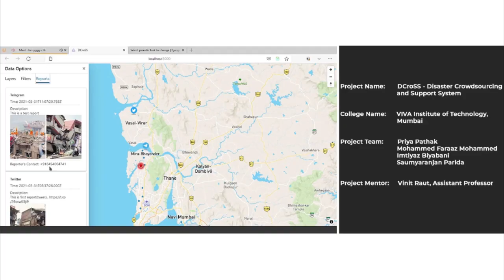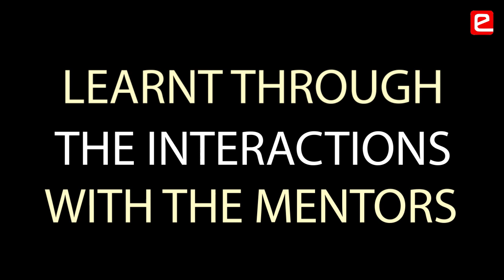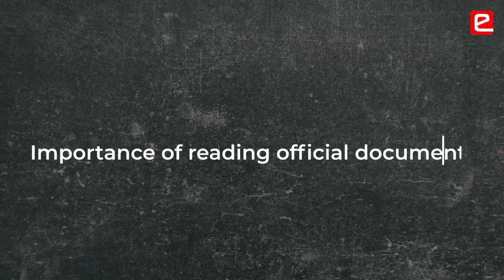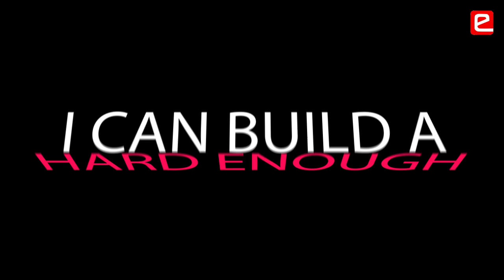eYIC 2020-21: DCroSS Disaster Crowdsourcing and Support System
Students are generally not able to break through the limitations that they have set for themselves. eYIC helps each one of them to break through the barriers. Discover their limitless potentials and demonstrate their unique abilities.

Project Name:     DCroSS - Disaster Crowdsourcing and Support System
College Name:    VIVA Institute of Technology, Mumbai
Project Team:      Priya Pathak, Mohammed Faraaz Mohammed, Imtiyaz Biyabani, Saumyaranjan Parida
Project Mentor:  Vinit Raut, Assistant Professor

00:00 Demo
00:19 Challenge Yourself
00:34 Project Roadmap
01:12 Code that Works
01:40 eYIC is more than a Competition
02:24 Read Official Documents
02:49 Do More Than You Think You Can